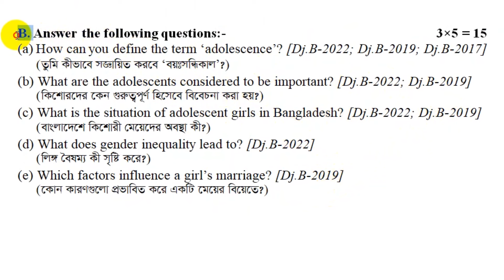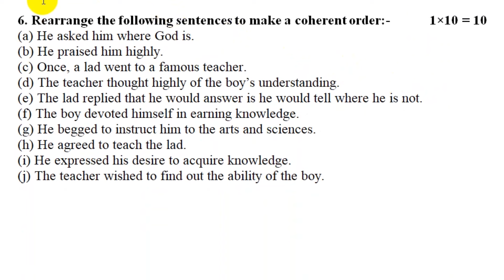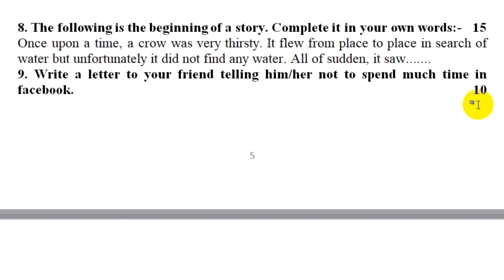English 1st Paper Short Syllabus 2025. HSC 2025 Short Syllabus English 1st Paper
English 1st paper short syllabus 2025 recently has been published. In hsc 2025 short syllabus english 1st paper having many topics for hsc students. I have discussed english short syllabus 2025 in this video. If you are an HSC 2025 examinee, you must see this hsc exam 2025 new short syllabus english 1st paper tutorial.

english short syllabus 2025
syllabus hsc 2025